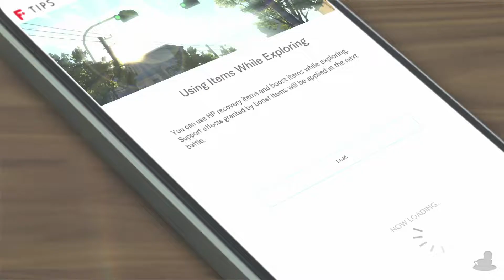Blue Reflection: Second Light | Mum's Curry | Part 40 (PS4, Let's Play, Blind)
Blue Reflection: Second Light Part 40!
Most of us know the feelings on display here...

💻 CHAPTER OVERVIEW

0:00 Intro
0:15 Heartscape
3:59 Second Area
21:05 Head Honcho
26:55 Mum's Curry

Blue Reflection: Second Light is available on Nintendo Switch, Pc via Steam and PS4! The gameplay for this playthrough will be captured on a PS5 at 60 FPS is !

☕ TWIT LINKS

⏰ UPLOAD SCHEDULE

➤ Blue Reflection: Second Light: 6PM GMT (UK Time)

Platforms: Switch, PlayStation 4, Pc (Steam)
Genre: JRPG/Dungeon Crawler
Language Options: English, Japanese
Publisher: Koei Tecmo
Developer: Gust